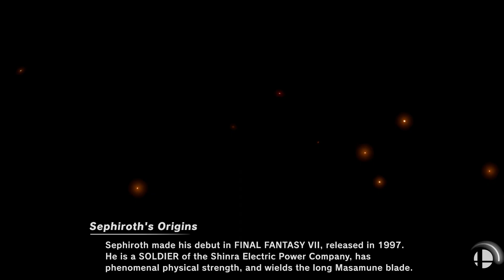Super Smash Bros. Ultimate - Mushroom Kingdom (Battlefield) & Distant Planet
Stages: Mushroom Kingdom (Battlefield) and Distant Planet
Red: Mario and Roy
Blue: Dr Mario and Ike (Radiant Dawn)
Yellow: Sephiroth and Wario
Green: Bowser and Byleth (Green)
Items: All

Requested by Dhabby Chibombwe